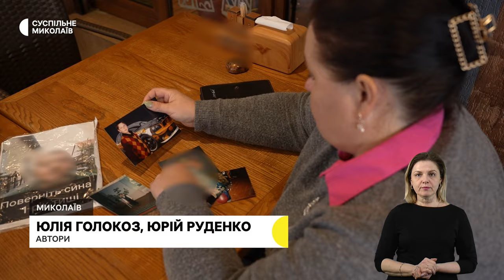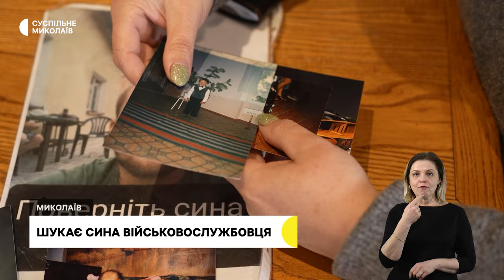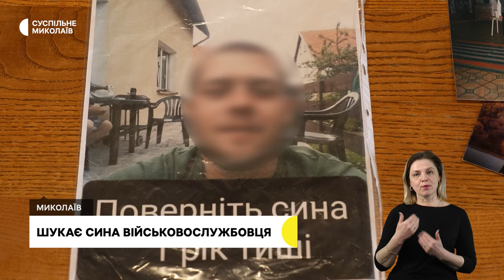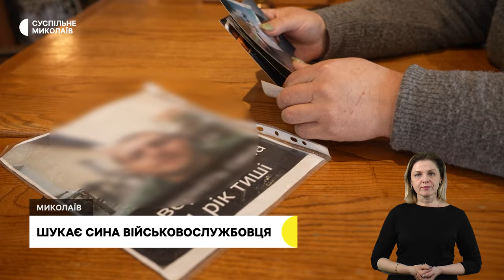Підтримка родин полонених та зниклих безвісти, шукає сина військового, соцдопомога І 03.01.2024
00:00 - Анонс
00:20 - Обстріли громад Миколаївщини
00:51 - Підтримка родин полонених та безвісти зниклих
04:07 - Соціальна допомога в 2023 році
05:16 - Шукає сина військовослужбовця
09:12 - Погода